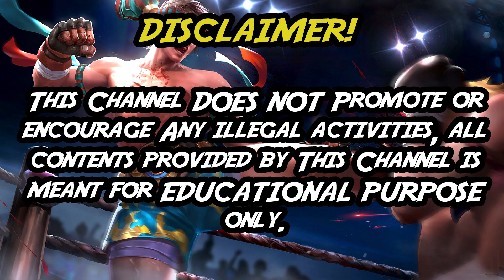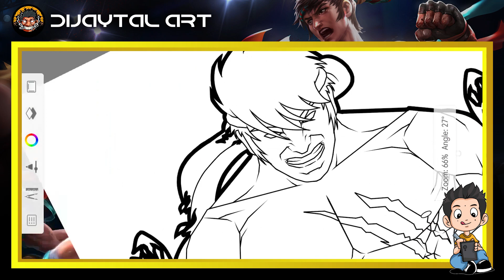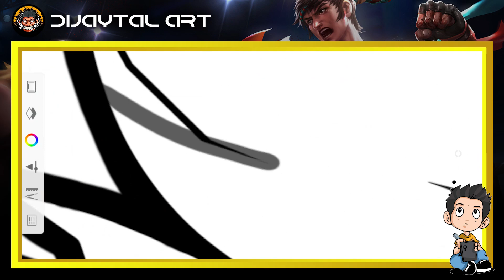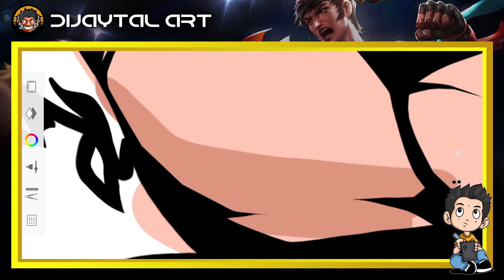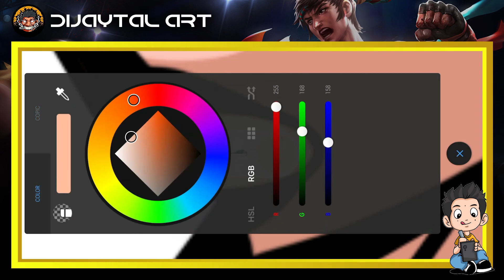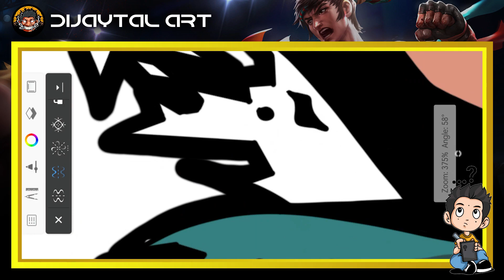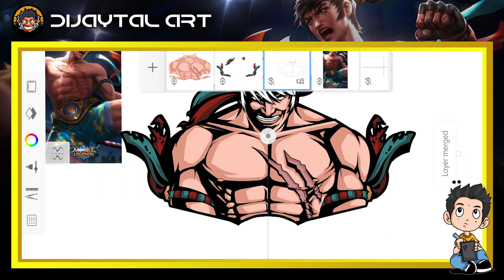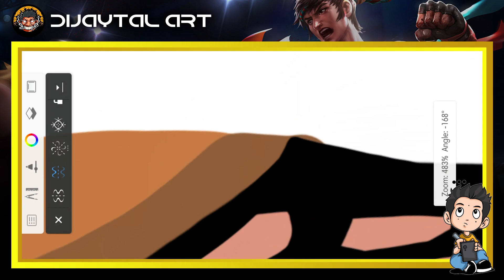SPEED ART | FREE LOGO CHOU KING OF MUAY THAI SKIN | MOBILE LEGENDS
App: Audodesk Sketchbook App for cp you can download in playstore or app store